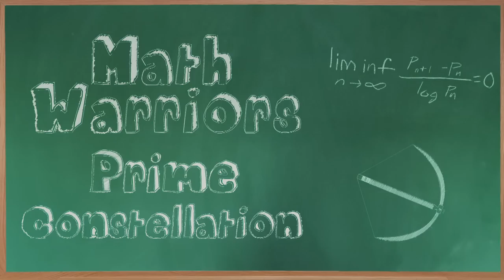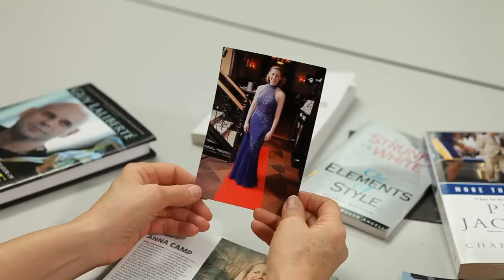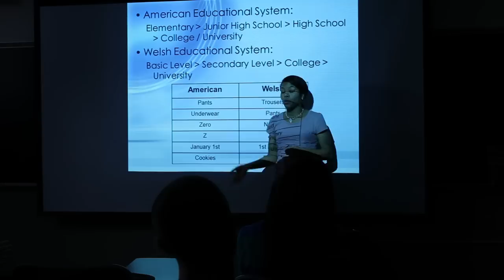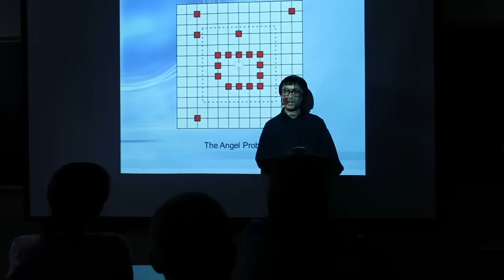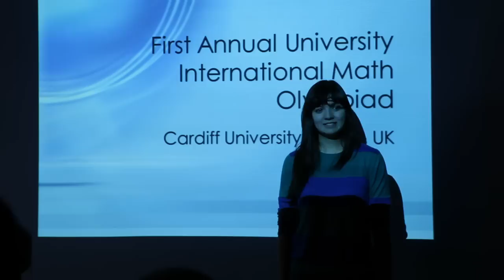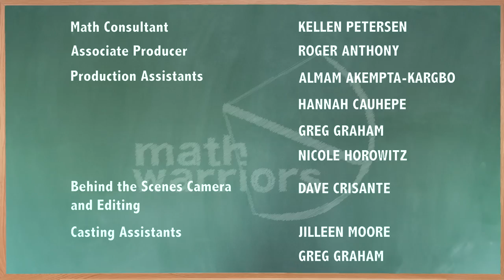Math Warriors, Season 3, Episode 4: Prime Constellation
Will the Funky Functions be ready to represent the USA at the Olympiad? Will the war between Feng and Felicia ever be resolved?  Will Felicia be able to pay her tuition? Will she be totally out of place at Miss America?